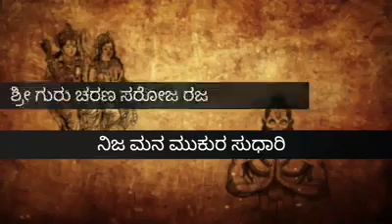shree hanuman chalisa in kannada